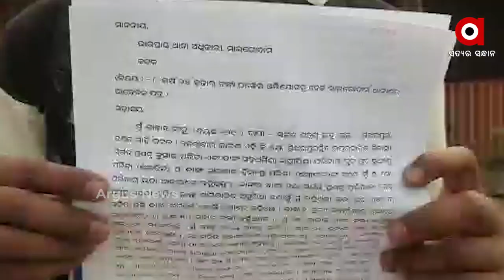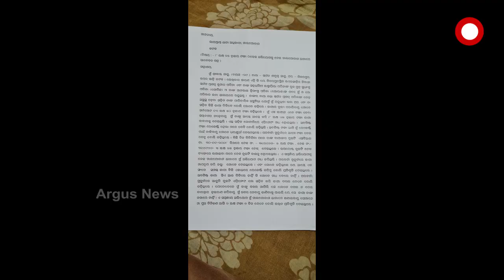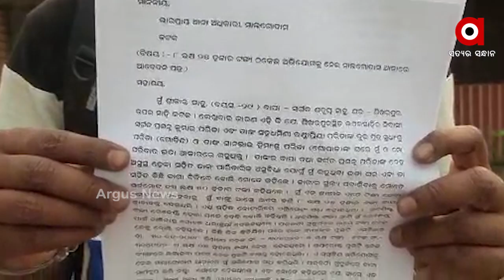କଟକରେ ଜମି ଠକଙ୍କ ଦବଦବା...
ପୂର୍ବତନ ବିଜେଡି ବିଧାୟକଙ୍କ ନାଁ ନେଇ ଧମକି । ଜବରଦଖଲ ଜମି ବିକ୍ରି ନାଁରେ ଠକେଇ । 8 ଲକ୍ଷ 25 ହଜାର ଟଙ୍କାର ଚୂନ...